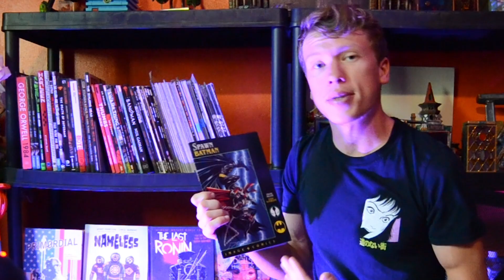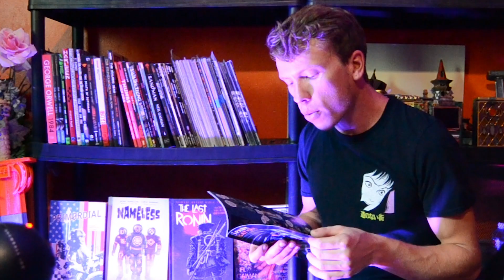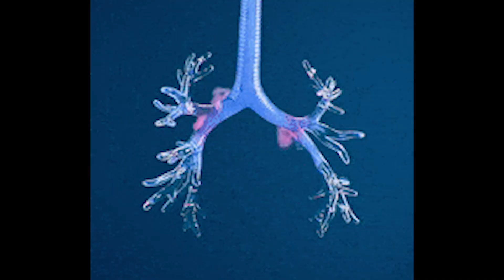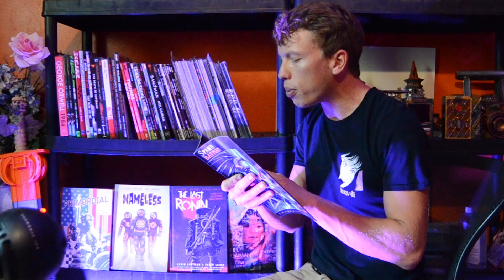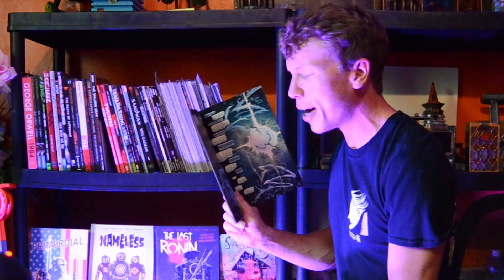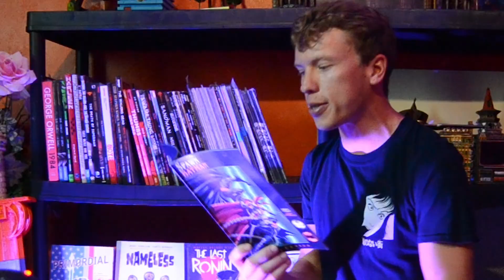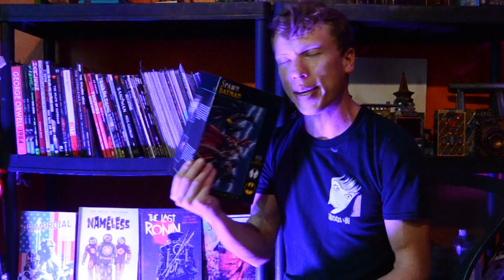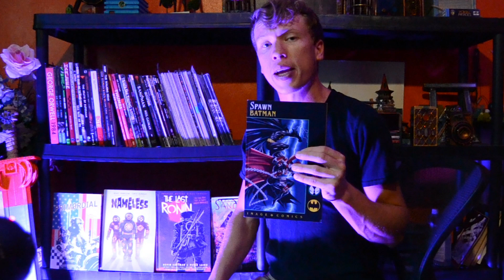That Time SPAWN met BATMAN | 1994 Spawn Batman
welcome back once again to the secret show in my room! today we visit the story of spawn and batman and there very first meeting back in 1994. spawn batman 1994 by Todd McFarlane and Frank Miller deals with Dr. Margarette love a lady of the people or so everyone thinks. deep in the dark city of New York she plots to eliminate and change all of the homeless and disenfranchised humans into cyborg servants stripped of there will and freedom of choice. through the story batman and spawn don't quite seem to see eye to eye but eventually are forced to put aside there differences and work together as a team. Todd McFarlane is the original author of spawn and artist to tons of different franchise's as well as the man who started IMAGE Comics a fantastic company that tells a wide variety of different stories. Frank Miller is the creator of the hit comic SIN CITY as well as a bunch of other iconic comic books and seeing these to work on the same comic is a fun experience even if it leaves a little left to be desired. I hope you guys enjoy Batman spawn 1994 by Todd McFarlane and Frank Miller as much as I did! feel free to comment what you might wanna see me cover, what you did and don't like about my video or just your thoughts on the story! like, subscribe or comment if you enjoyed it helps my channel out a ton and I greatly appreciate it!